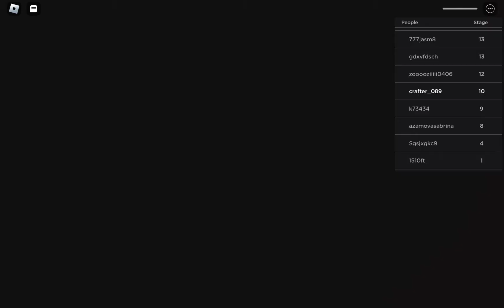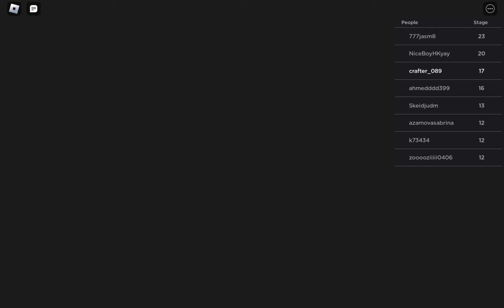Barry's prison part 2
Barry is discussing